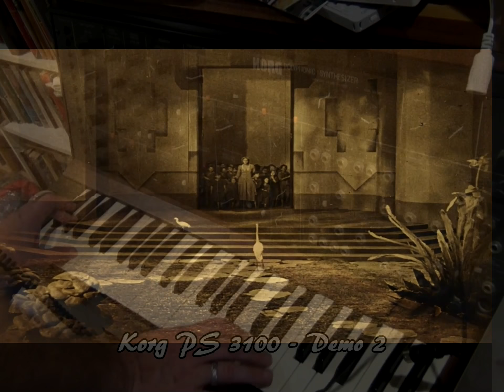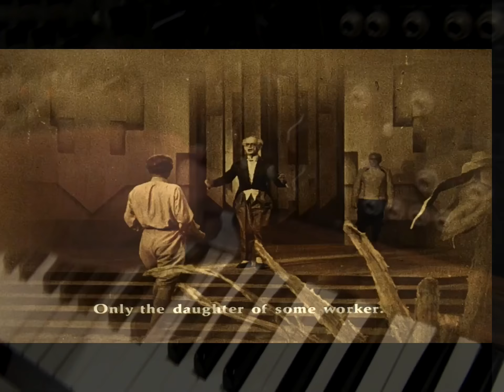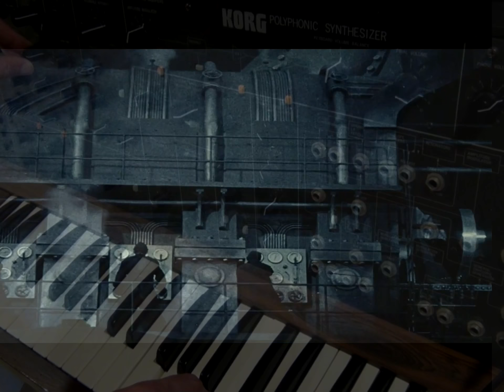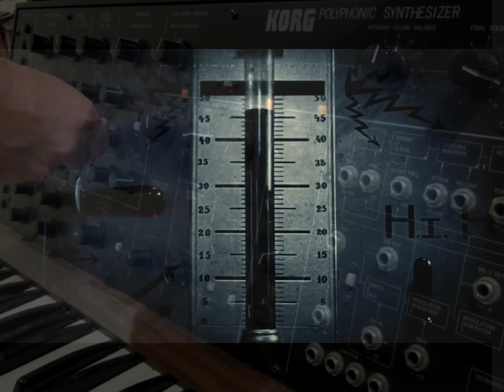metropolis 1 korg 3100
experimenting with possible soundtracks for metropolis.
jondent & cobramatic.